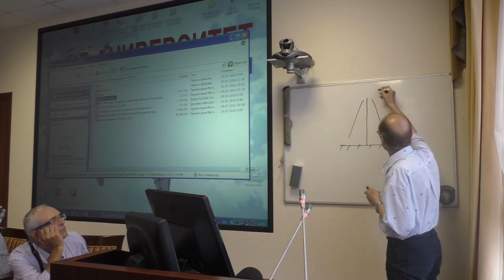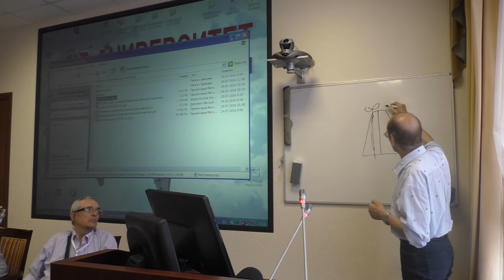Прохоров И.А. Древнее знание в современных терминах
29 июля 2016 года
Международный Конгресс "Фундаментальные проблемы естествознания и техники"

Настоящий доклад касается очень спорной темы, которая часто отвергается академической наукой – темы магии. По мнению авторов, магия – это не что иное как физика вакуума и умение пользоваться теми законами и энергиями, которые присущи вакууму. Факты и скрупулезный анализ многих процессов показывают, что энергия физического вакуума сверхогромна и доступна для использования. Когда человек начинает использовать вакуумную энергию, он демонстрирует такие вещи, которые в обиходе называют магией. Телекинез и телепатия, выходы из тела и левитация, пирамиды и дольмены, НЛО и виманы — все эти и другие "невозможные" явления происходят в строгом соответствии с законами физики вакуума.